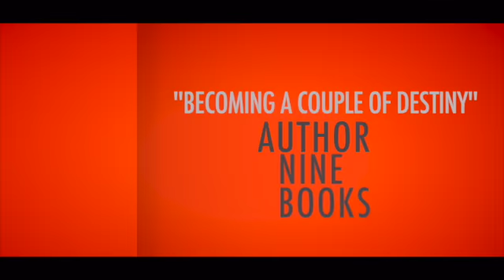Video Introduction- Walker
This video is about Bishop Joseph Walker Speaker Intro